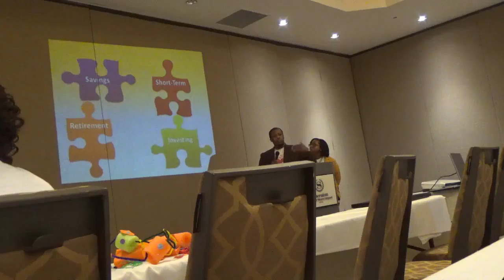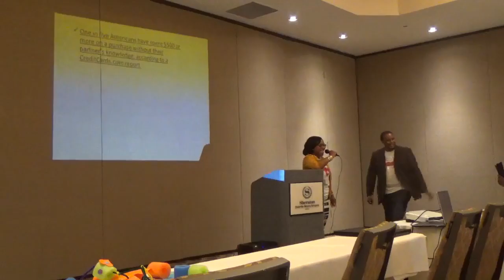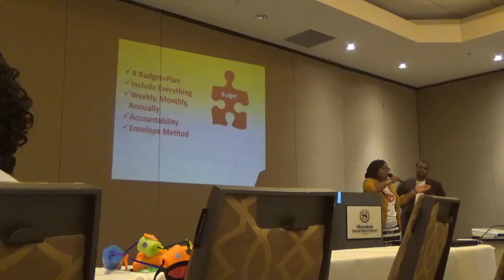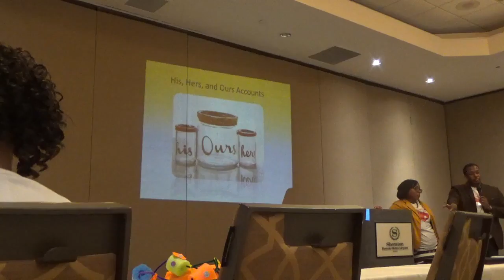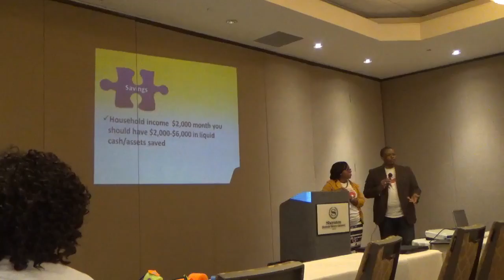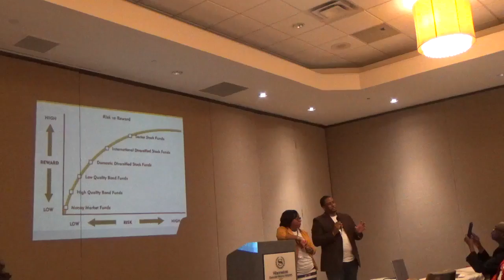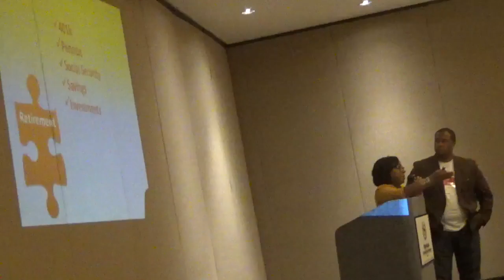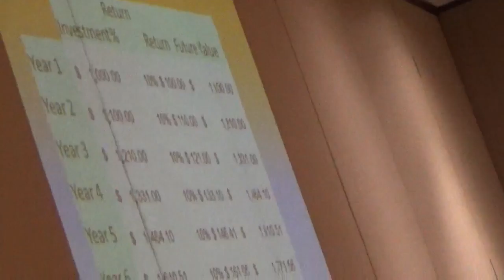"Pick up the Pieces" Financial Peaces by The Brady's